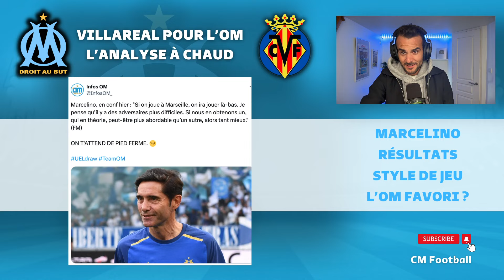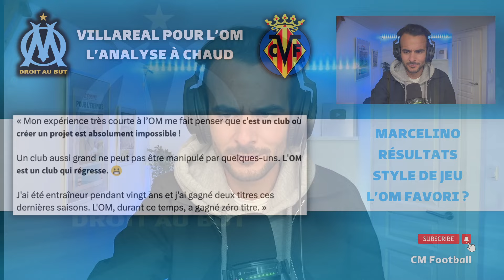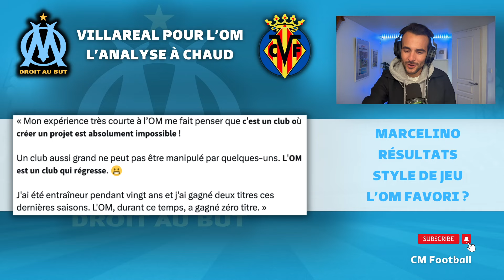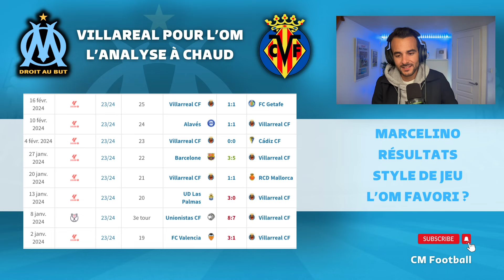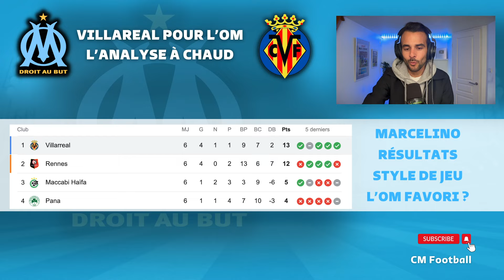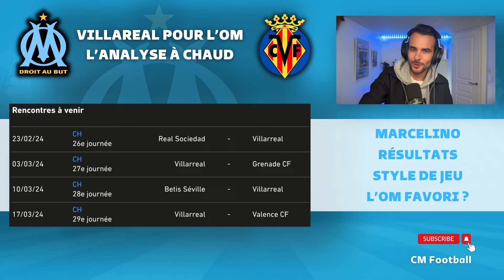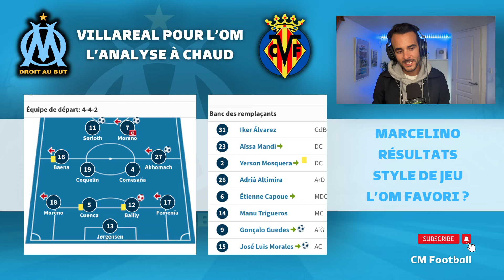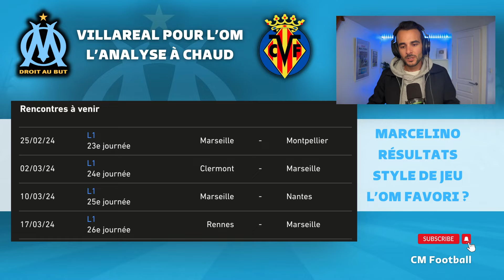🔥 OM - VILLARREAL : Marcelino revient ! J'ai hâte .... 😈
OM VILLARREAL c'est le tirage au sort de l'Europa League ! Marcelino ex entraîneur de l'Olympique de Marseille revient donc au Stade Velodrome pour affronter son ancien club ! Ses déclarations ont été assez déplacées et l'accueil qui lui sera réservé devrait lui faire mal aux oreilles.
Analyse de ce tirage au sort OM VILLARREAL en Europa League par Christophe de CM Football.

0:00 : retour sur les déclarations de Marcelino ...
6:05 : Les résultats de Villarreal
9:19 : Quel style ?? ... devinez :)
10:51 : L'OM est-il favori ?